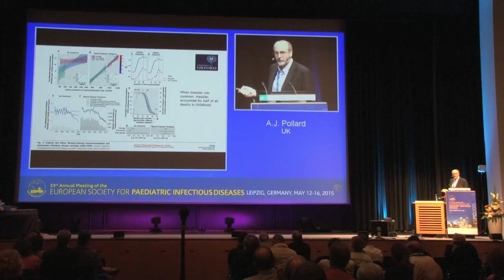Join us at ESPID 2016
Join thousands of professionals who come together each year for the Annual Meeting of the European Society for Paediatric Infectious Diseases. This year, our 34th Annual Meeting (ESPID 2016) will be held on May 10-14 in vibrant Brighton, UK. The special spirit of ESPID combines science with outstanding educational opportunities. It brings together professionals from all reaches of the world to discuss recent innovations in the field. Come network with like-minded colleagues from across the world and make a difference to child health.